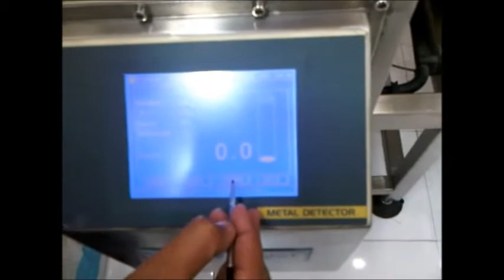VinSyst Conveyor Metal Detector for Food, Pharma, Chemicals, Spices Dry Fruits, Belt Stop Rejection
VinSyst Technologies - Online CheckWeighers | Online Metal Detectors